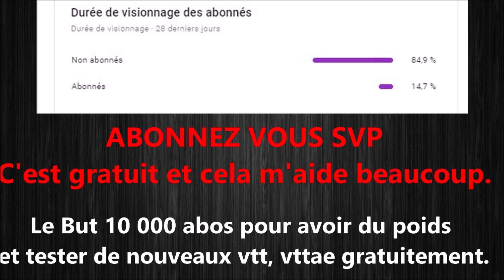Test E-MountainBike FULGUR Mula 2022 de Ebikefind.com